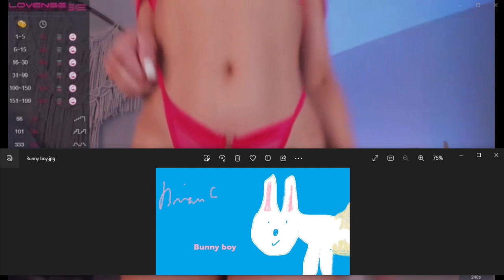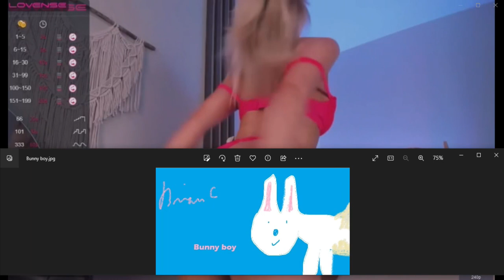Girl on Chaturbate dancing Bad to the Bone (live girl God powers test) (1Brian God=6)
(1:15) = woman God=6

07/20/2023 @ 8:59 AM (8:14) 1/4 Brian God as the son of God!

HOW I MADE THIS:
(None exists b/c it's laptop recorded)

I'm testing how powerful my God powers have become after invented my Ghost God weapon against other no flesh God's!

*I'm getting more powerful b/c now more girl jump up to dance for me. Ask a Ghost God to dance girls? LOL ask Jesus? LOL!

1 live moment in time and I had to be there at this moment or am I God/?

*11:41 = the (0:24) woman God! (2:05)
(2:14, 2:23, 2:41) and her justice (5:02, 5:20) and I'm sure I missed some? (2:32) = 23 woman God high score justice!

232 woman God HS = (2:23) the day I found out I was God (2/23/22)

1:11 is the Angel woman God.

Here's one of my first generic Talk to God codebooks:

1:38 = 1john 3:8

Anna or Brian 1/4 God=(1:41) 0:40, 1:13, 1:22, 1:31, 1:40
2/4 = 2:13, (2:22), 2:40, 2:31
3/4 = 3:13, (3:22), 3:40, 3:31
4/4 = 4:13, (4:22), 4:40, 4:31
5/4 = 5:13, (5:22). 5:40, 5:31
6/4 = 6:13 That john 3:16 backwards! 6:22, 6:31, 6:40

1:22 woman God

5:06 AM

1:24
5=Mary =woman
(2)
Angel woman God = (0:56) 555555
705 woman God = (0:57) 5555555

Perfection = (0:55)
Single perfection 1:55
Double perfection 2:55
Triple perfection 3:55
Quadruple perfection 4:55

1:51 = 1woman God=6

   • Loverboy Alexis R...

1:28 woman God
0:28, 2:08, 2:26, 2:44

0:11, 0:56, 1:10, (1:11), 1:55, 1:56, 2:11, 2:56, 3:11, 3:56, 4:11, 4:56, 5:11, 5:56 etc

2:36 = I'll destroy you all!
4:36 =I'll double destroy you all!

1Brian God=6
1:06, (1:33)= the Brian God
0:35, 3:50 =(8)= the son of God!

29 / 39  God =Psalm 45 = (9): (3)
0:29, 2:09, 2:45, 2:54 / 0:39, 3:09, 3:45, 3:54

0:36, 3:06, 3:33 / 0:39, 3:09

6= Man
3:36
3:38
3:39

1john 3:6
1:36
(3:33)

1:46
(4:33)

1:40

6:53= (0:68) man is the son of God!
1:08

2:07, 2:25, 2:34, 2:43, 2:52

1God=3
0:31, 1:03, 1:12, 1:21, 1:30, 3:01

5:34 = the 75 woman God (0:57)
(5:07, 5:25, 5:34, 5:43, 5:52)

10:10 Genesis (2:10) = (2:19, 2:27, 2:46, 2:55) who wins?

12:47 = 3:47 woman God! (The Angel woman God?) =(0:47)
(4:07)

7:34 = ♥ the (0:34) woman God justice (1:34)
(1:07, 1:16, 1:25, 1:43, 1:52)
1woman God=7

4:35 = (0:48) = (0:12) justice is the son of God
(4:26, 4:35, 4:44, 4:53) and w/ justice (8:04, 8:13, 8:22. 8:31)

1:02 Brian God (0:12, 1:02, 1:20, 1:00 = Brian God and 2:00 = broken dreams) = (0:03, 0:30, 3:00) = God

1:15 = 1woman God=6 w/ her Justice (1:51)

(3:27) Brian God vs the (3:36) Brian God

3/3 God w/ the TPOG =  (0:09, 0:19, 1:09, 1:45, 1:54)

12:39

Who wins?

3/3 God w/ the son of God =  (0:08, 0:18, 1:08, 1:26, *1:35, 1:44, 1:53)
3/3 God w/ the son of man =  (0:06, 0:16) = 1 (6) (1:06)

12:43 = (3:43) God's ♥ is a woman! (3:34)

Who wins?

(0:11) = the Angel woman God
(0:12) = 1woman God=2  (1:02)
(0:13) = 1woman God=3  (1:03)
(0:14) = 1woman God=4  (1:04)
(0:15) = 1woman God=5  (1:05)
(0:16) = 1woman God=5  (1:06)
(0:17) = 1woman God=5  (1:07)

2:37 = genesis 2/10 (2:10, 2:19, 2:46, 2:55)
God is a man and God is a woman!

9:12 = the (0:39) Brian God as the Father God (3:39) w/ the 1---2 Brian God! (2:19) = genesis 2/10!

WaH'sthe government going to do to me=God?

They are nobody. Jesus is a pep*squeak compared to me.